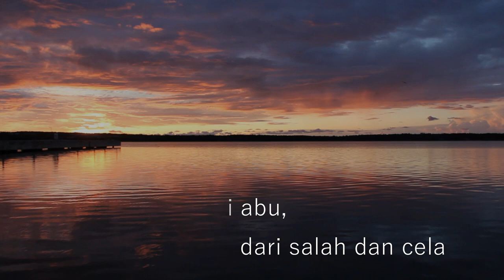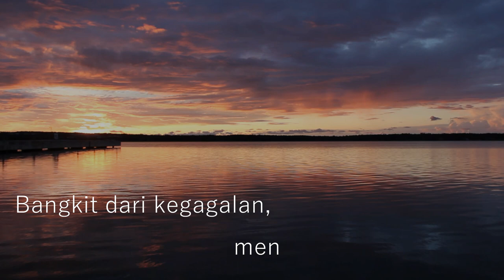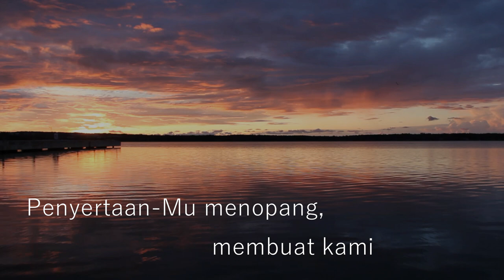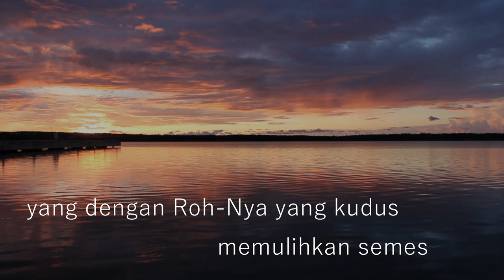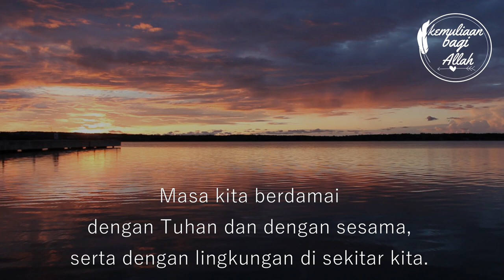Kami Bangkit Dari Abu | Pujian Rohani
Masa Pertobatan!
Masa pembaharuan diri seturut kehendak Allah.
Masa penuh rahmat untuk kembali kedalam hati kita masing-masing.
Masa kita berdamai dengan Tuhan dan dengan sesama, serta dengan lingkungan di sekitar kita.
Masa untuk mengarahkan diri dan hidup kepada Tuhan.

Amin.